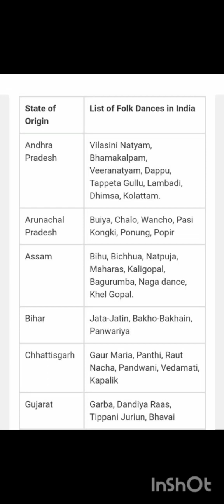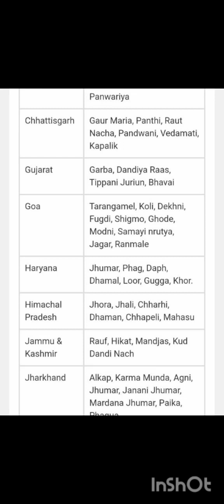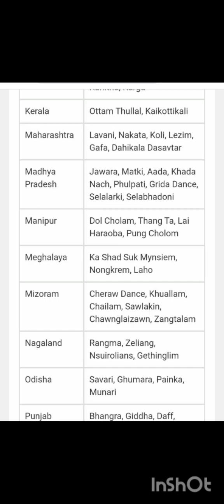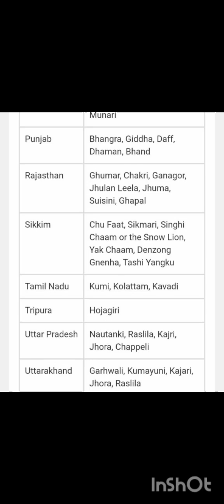Folk Dances list /ssc